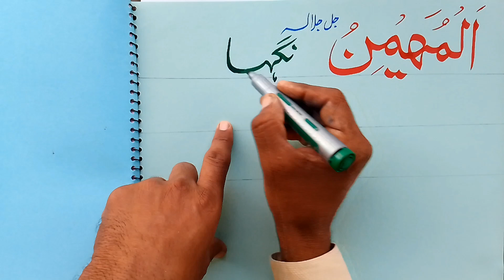Al muhaiminu with tarjama in urdu